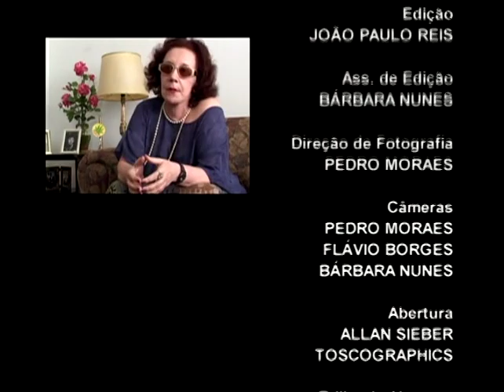Sem Frescura 2008 - Maria Alice Vergueiro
Neste episódio do programa "Sem Frescura", que foi ao ar no Canal Brasil em 2008, Paulo Cesar Peréio entrevista a atriz Maria Alice Vergueiro.